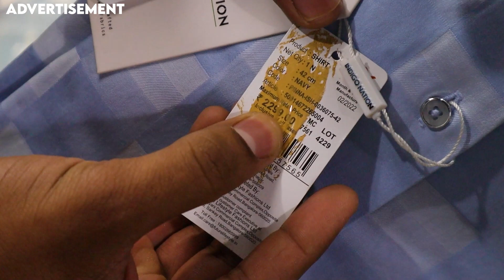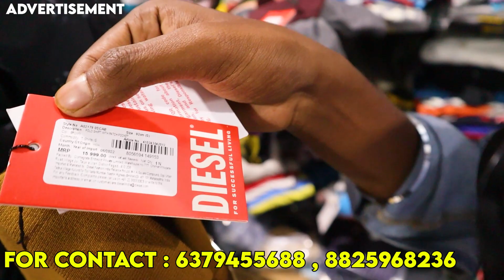Orginal Branded Mens wear Lowest Price | Branded Mens Wear At Cheapest price | Coimbatore Mens wear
Orginal Branded Mens wear Lowest Price | Branded Mens Wear At heapest price | Coimbatore Mens wear

Shop Details :
FASTAG
🔥BRANDED FACTORY OUTLET & EXPORT SURPLUS 🔥Only At Very LOW PRICE ✅

👉 365 DAYS OFFER🔥👈

Shop Timings- 9.30 a.m  to  10.30 p.m

Address:  Saramedu Main Road, Next To Anjali Fancy Store, Karumbukkadai, Cbe-641008

Branded Shirts Starting From ₹690 - ₹999

We Give Branded Products At Low Price
👉 100%  QUALITY GUARANTEED 👈

 MARKET RAJA U TUBE சேனல் நம்பர்
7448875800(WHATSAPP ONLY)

 🛑 This is not Shop number 🛑 its MARKET RAJA U TUBE CHANNEL